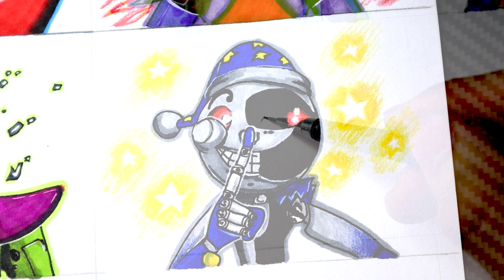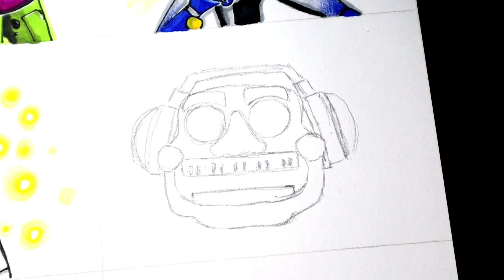Drawing FNAF Security Breach characters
Drawing Five Nights at Freddy's Security Breach characters

Let's draw all the popular characters in the FNAF game, if you want to draw like me, just repeat after me.

Materials:
●Touch Five markers
●Intelligent Mechanical Pencil
●White Gel Pen
●Liners

Suggest your ideas in the comments, maybe I'll draw it!